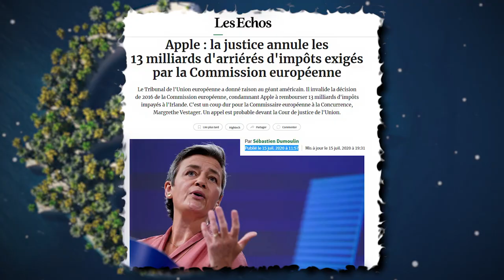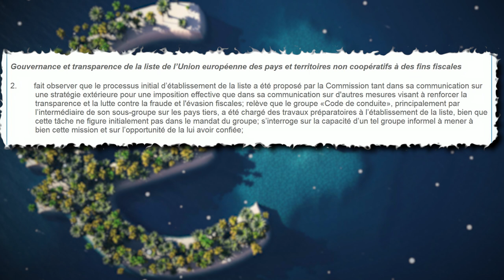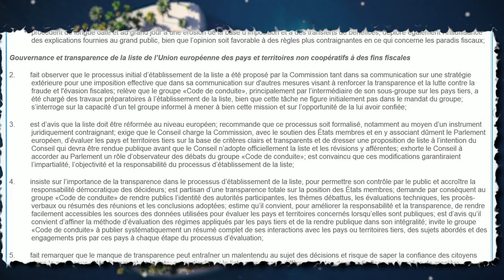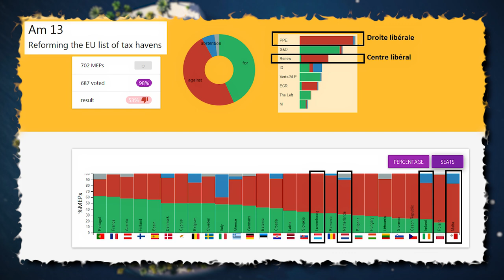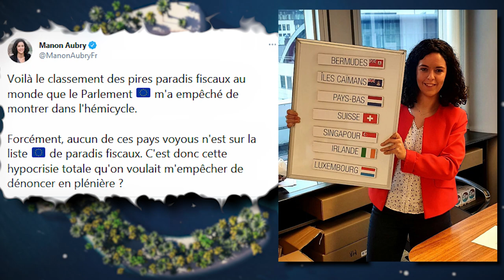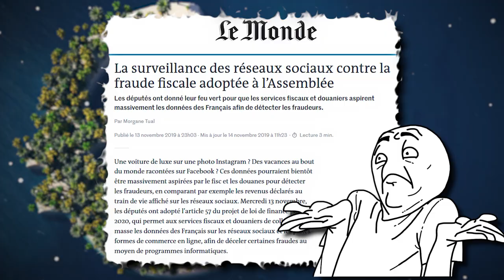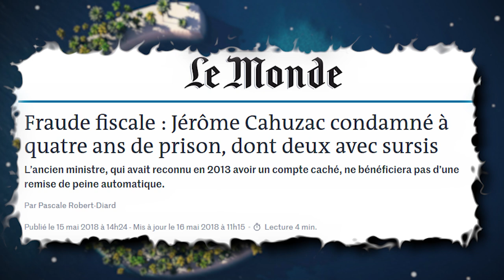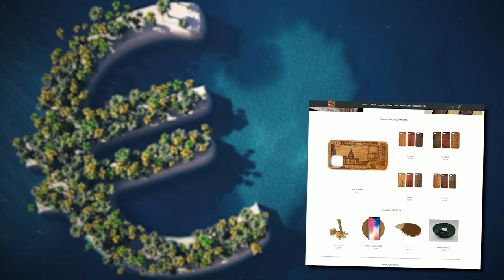[2/2] – Comment ne pas lutter contre les paradis fiscaux (avec Manon Aubry).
Panama papers, LuxLeaks, OpenLux… Les scandales sur les paradis fiscaux s’enchaînent depuis une vingtaine d’années. A chaque fois les mêmes personnes font semblant de s’étonner de l’ampleur de l’évasion fiscale, à chaque fois les mêmes problèmes sont dénoncé et à chaque fois la même solution est proposé : on va faire une liste noire des paradis fiscaux !

[Livres] :
Alain Deneault - Une escroquerie légalisée - Précis sur les "paradis fiscaux"
Xavier Harel - La grande évasion : Le vrai scandale des paradis fiscaux.
Collectif – Europe.Inc (en vente sur la boutique)

[Plus d’infos] :
Paradis fiscal — Wikipédia
Apple devra rembourser à l’Irlande plus de 13 milliards d’euros
Apple  la justice annule les 13 milliards d'arriérés d'impôts exigés par la Commission européenne Les Echos
Bruxelles relance le débat sur les paradis fiscaux internes à l'Europe Les Echos
PROPOSITION DE RÉSOLUTION sur la réforme de la liste des paradis fiscaux de l’Union européenne
Le général de Gaulle contre le Rocher de Monaco
Le dossier UBS, la justice française et la justice américaine